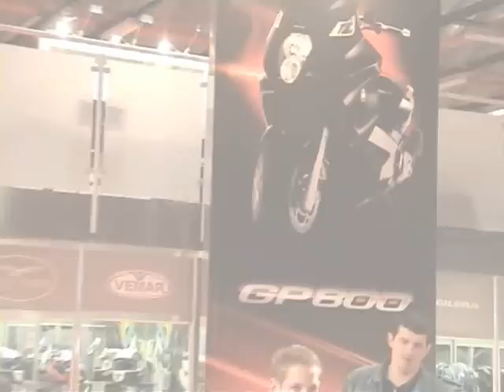Zagreb Auto Show 2008